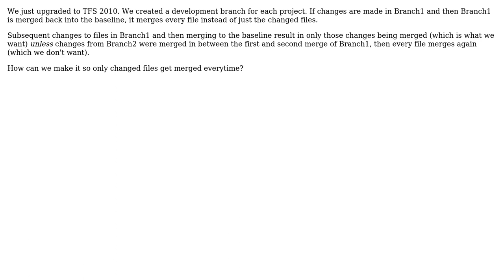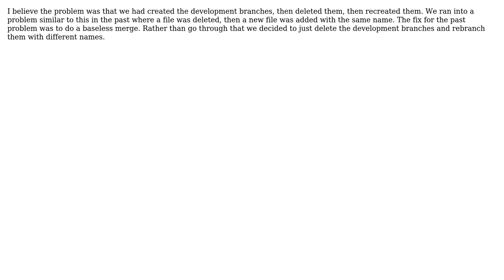TFS 2010 wants to branch / merge every file (2 Solutions!!)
TFS 2010 wants to branch / merge every file

With thanks & praise to God, and with thanks to the many people who have made this project possible! | Content (except music & images) licensed under CC BY-SA | Music | Images & others | With thanks to user Roopesh Shenoy user adam0101 and the Stack Exchange Network Trademarks are property of their respective owners. You are responsible for your own actions.